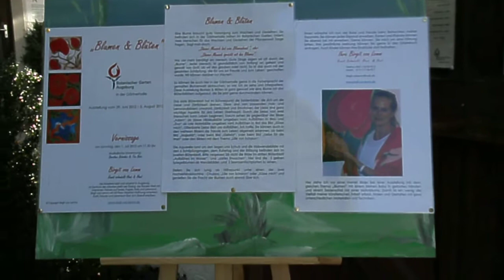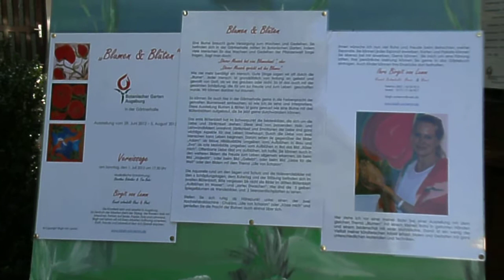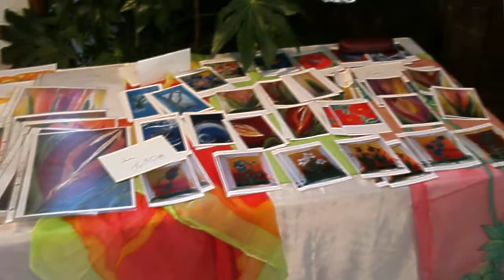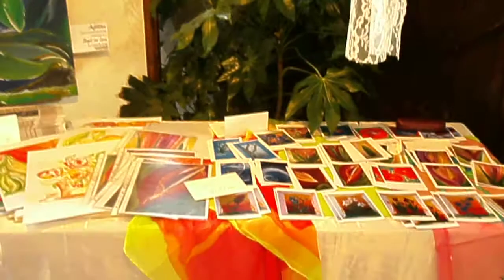Blumen & Blüten im Botanischen Garten in Augsburg (10 min.)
Diese Ausstellung ist wie eine Blume mit 3 Blütenblättern aufgebaut. Rund um das gerahmte Seidenbild"Majestät2 sind die Exponate auf Seide, Holz, Papier und Leinwand aufgebaut. Zu sehen gibt es 2 Hochzeitsbaldachine: " Küsse mich" & "Lilie von Scharon", zwei Tischplatten, Holzwendebilder, Aquarelle, und Blumen auf Leinwand.
Diese Ausstellung kann ebenfalls als Wanderausstellung in veränderter Form weiterwandern. Interessenten können sich gerne bei mir melden. Alle Exponate sind käuflich zu erwerben. Karten und Plakate von den ausgestellten Plakaten können sie ebenso bei mir erwerben, bei Interesse melden Sie sich bitte bei mir. Meine Homepage ich freue mich über Ihre Wünsche.